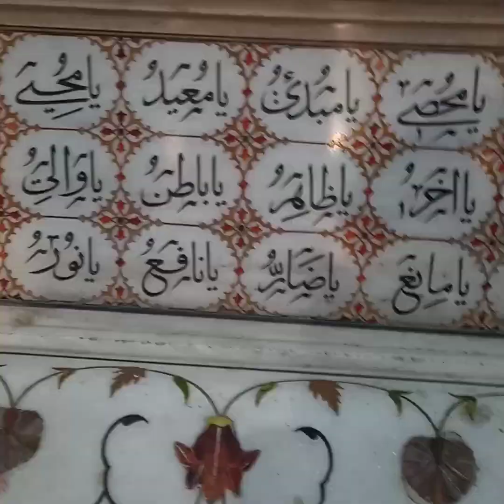Visit to Jahangeer's tomb + my architectural painting 🎨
Visit Jahangeer'sTomb